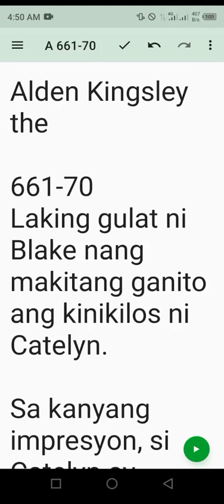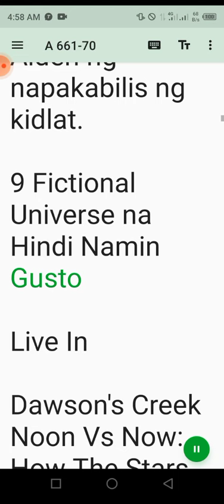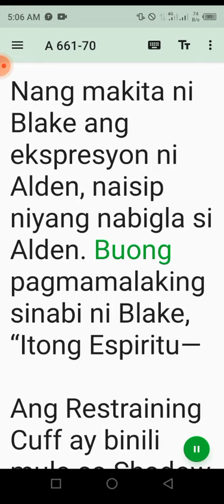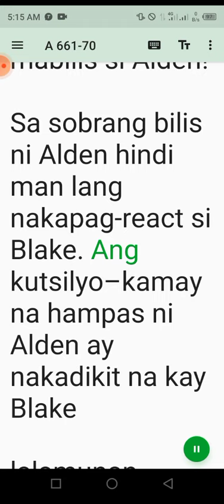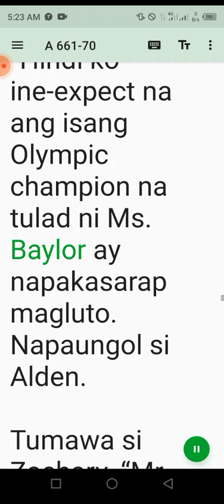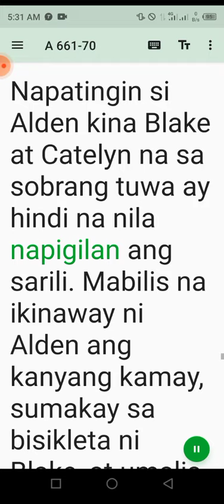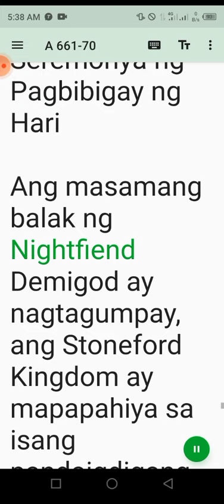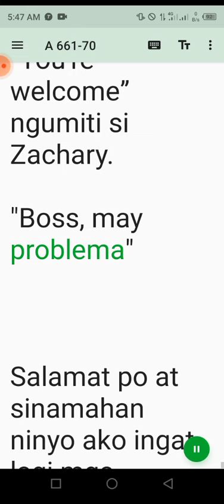Alden Kingsley 661-70